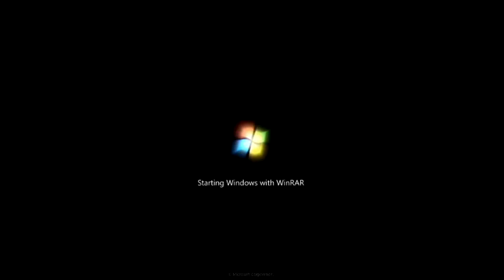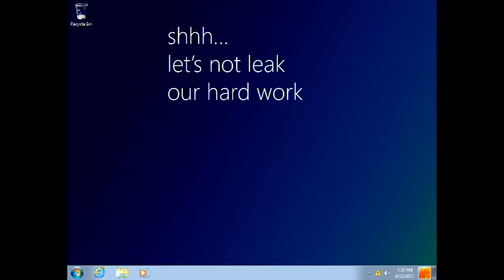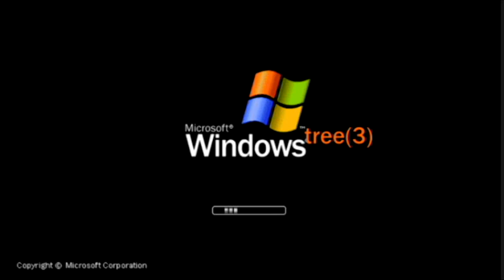Windows Mockups NEXTreme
Videos:
Windows Mockups X
Windows Mockups 6 (NEW)